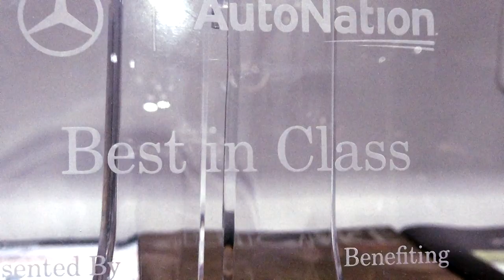Prestige Auto Vault: Vehicle Storage Facility For Classic, Antique & Luxury Cars & Motorcycles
Welcome to Maryland's Elite Collector Car & Motorcycle Storage Facility.

Our Climate Controlled Facility Offers 24/7 Digital Video Surveillance, On-Site Security, On-Site Detailing, Monthly Vehicle Maintenance Packages & More!  This brand new, state of the art facility was built from the ground up and built solely for vehicles!